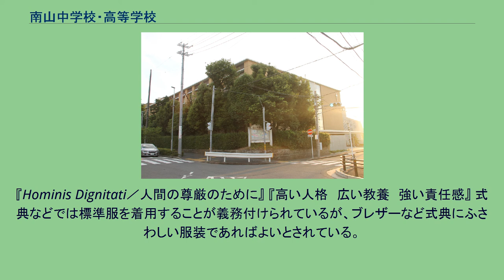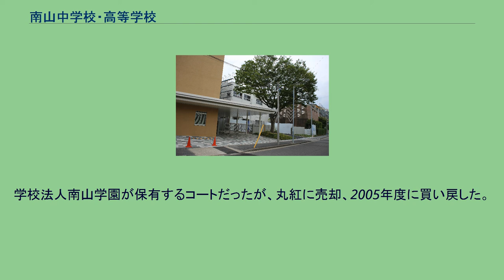南山中学校・高等学校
男子部校舎 女子部校舎 南山中学校・高等学校（なんざんちゅうがっこう・こうとうがっこう）は、愛知県名古屋市昭和区八事に所在し、学校法人南山学園が運営する私立中学校・高等学校。
完全中高一貫校である。
各校とも一学年の定員が200名。
また、もう一つの大きな特徴として、男子部及び女子部に分かれて教育を行う「男女併学」を採用している。
南山大学付属小学校から、学園内進学者が在籍する。
男女併学を採用している私立中高一貫校は全国に複数校存在するが、男女別々の敷地に校舎が建てられている（距離にして250mほど）。
『Hominis Dignitati／人間の尊厳のために』 『高い人格　広い教養　強い責任感』 式典などでは標準服を着用することが義務付けられているが、ブレザーなど式典にふさわしい服装であればよいとされている。
南山中学校と南山高等学校は事実上一つのため、中学3年生を担当していた教員が次年度も引き続き高校1年生の担当として同一学年を受け持つ場合や、高校2年生を担当していた教員が次年度は中学3年生を担当しているといった具合に教員も中学校・高等学校の壁なく異動する。
男子部・女子部は法規上一つの学校であるため、校長は両校あわせて一人だけ設置される。
なお、校長不在の際に副校長を、各校設置している。
南山中学校・高等学校は男子部・女子部と分かれているが、校舎も1ブロック離れたところ（男子部は男子部施設だけで1ブロック占有）にある。
合格感謝式・入学式・卒業感謝ミサ・クリスマス礼拝などの式典に使用。
講堂が改修工事中で使用できなかった時は、終業式や創立記念式典に使われたこともあった。
愛知県名古屋市昭和区五軒家町6番地に所在する中学校男子部が鉄骨コンクリート4階建て、高等学校男子部が鉄筋コンクリート3階建ての校舎。
中学校男子部の屋上には大型望遠鏡が据え付けられた本格的な天文台がある。
2005年の夏期休暇時に耐震補強工事を実施した。
ドラマのロケにも一度ならず使用されている。
各種集会や講堂着席のための整列の他授業でも使われる。
昼休み中は生徒で賑わう。
地面は人工芝で、テニス用のコートが4面描かれている（オムニコート）。
放課後は硬式・軟式テニス部が使用する。
男子部の校舎と道を挟んだ向かい側に位置する。
非常に広大なグラウンドで、主に陸上競技部、野球部、ラグビー部、サッカー部、アメフト部が共同使用している。
体育各部は日々努力し今後の活躍が望まれている。
女子部と共有している。
男子部の敷地内に所在する。
約1200人収容の大講堂では始業・終業式はもちろん、文化祭や創立記念の講演、合唱コンクールなどにも使用される。
1984年に、マザー・テレサも登壇した。
講演を聴講するのに最も適した座席配列になっている。
映画「僕の初恋を君に捧ぐ」にも使用された。
2018年頃から2020年春にかけて改修工事が行われた。
25m×8レーンの室内競技用プール。
水泳部の大会にも使用される。
1932年に中央棟完成。
一時期南山大学が使用していた時期もある。
現在の南山国際中学校・高等学校の前身である「南山学園帰国子女特別学級」の校舎として使用された後、現在南山学園事務局と育友会（PTA）が事務所として使用。
「南山学園史料室」などもある。
文化庁登録有形文化財と名古屋市都市景観重要建築物に指定されている。
プールと同時に作られた。
バスケットボール用フロアや卓球場、柔道場はもちろん、音楽室やトレーニングルーム、シャワー室、入浴場、洗濯機など充実した設備がある。
地下一階地上二階建て。
昔、小神学校があった空き地に作った3面のオムニコート。
通称、アーノルドコート。
南山学園の母体であるカトリック神言修道会、創設者アーノルド・ヤンセン神父の功績を称えて名付けられた。
女子部・男子部共用。
学校法人南山学園が保有するコートだったが、丸紅に売却、2005年度に買い戻した。
オムニコート2面。
学校法人南山学園が買い戻したのは、南山大学附属小学校校舎を建設するためである。
南山中学校・高等学校男子部では毎年9月第4週の土曜日・日曜日に一般来場者が参加可能な文化祭を行う。
国際平和に関係するシンポジウムを行ってきた。